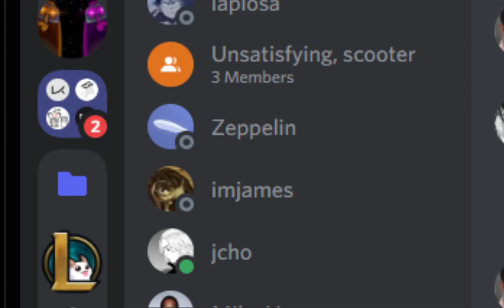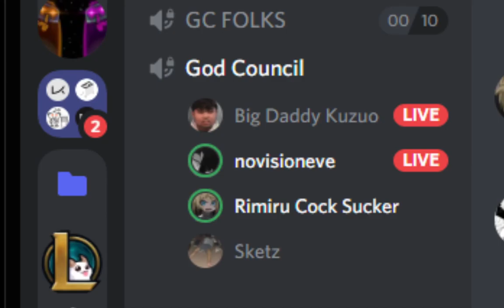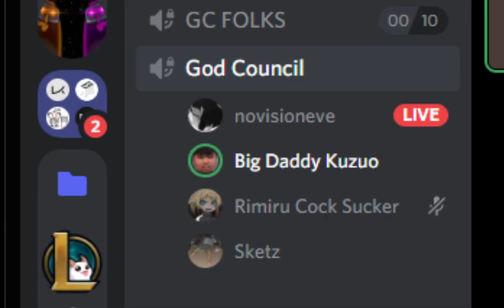Andrew vs. Nathan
After taking his first series of L's, our hero Andrew bounces back and attempts to strive to obtain the glorious, priceless W. Will he defeat his next opponent or will he perish yet again? Find out on this episode of: The Andrew Chronicles.